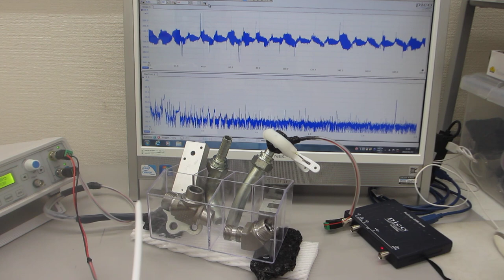表面残留応力の緩和処理技術ーーメガヘルツの超音波による表面処理ーー（超音波システム研究所）